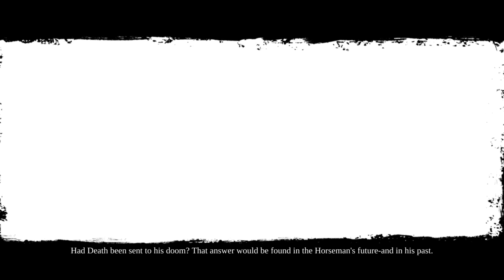Darksiders 2 : hay 3 was good I got it so why not?